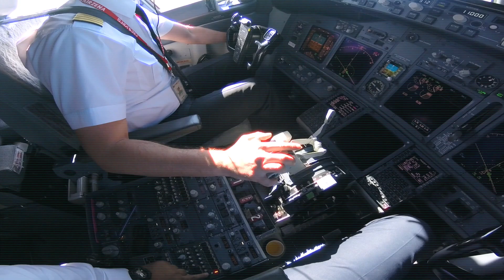Boeing 737 flight